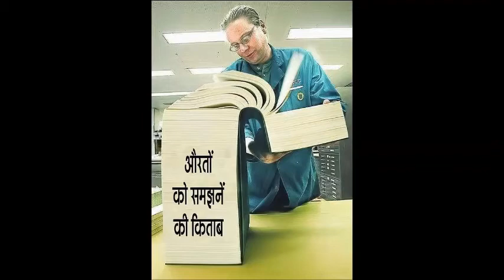The book "Understanding Women" has finally arrived in book stores. | Funny Video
The book "Understanding Women" has finally arrived in book stores.

Aurto Ko Samjhne Ki Kitaab Market Mein Aa Gayi Hai Jisne Leni Hai Jaldi Le Lo, Limited Stock